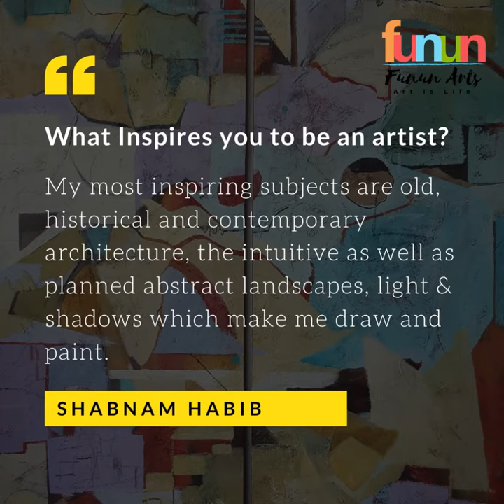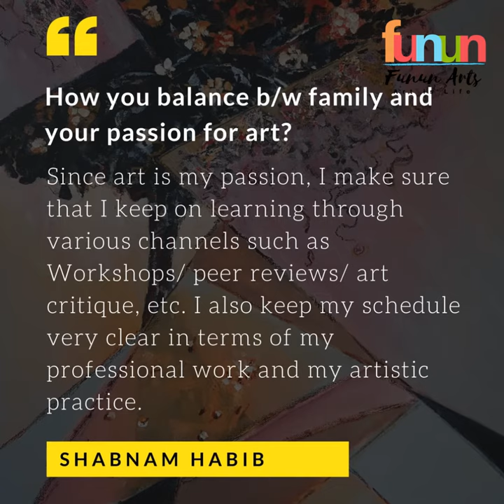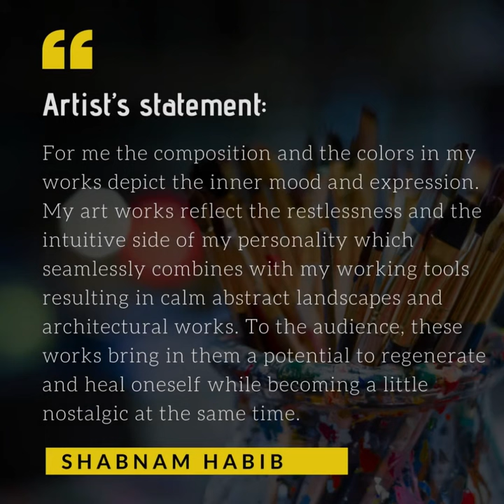Shabnam Habib sharing her art journey with us ...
Introducing, @artofshabnamhabib_ you , one of the participating artist of the online art exhibition “Fate- The journey, The story, The dream”
About Shabnam Habib,
I am an artist from Pakistan, working in Dubai and have learnt from artist Hanif Shahzad, famous for his landscapes and water colors from Karachi. Started in various mediums and have become an experimental artist. Attended many workshops and critique sessions to keep on learning. For the past few years I have worked in various mediums such as pastels, charcoal, acrylics, oils using various tools to express myself. From capturing solid historical architectural works, my creativity has further added another genre of abstract and non-representational art which when expressed on any media gives peace, healing, pleasure and fulfillment.

Fate- The journey, the story, and the dream... An online art exhibition sharing the stories of artists.
The online art exhibition will start with the line opening ceremony on Zoom & Facebook on 10th September. 6:00 pm.